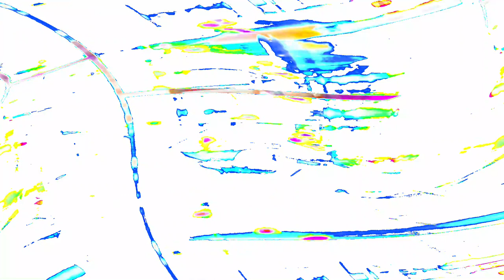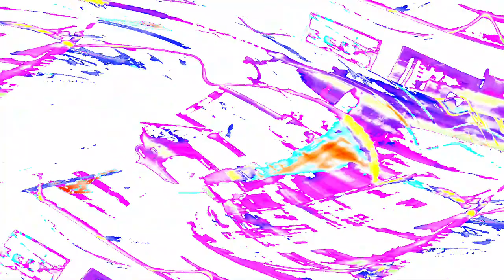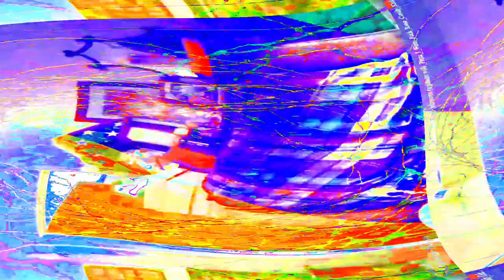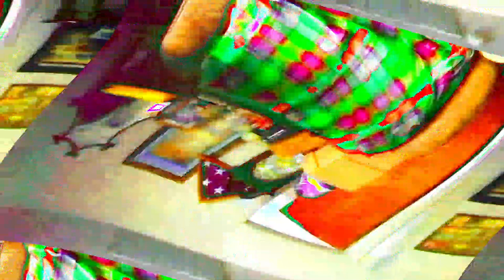[EPILEPSY WARNING] Movie 24 03 31 15h52m15s